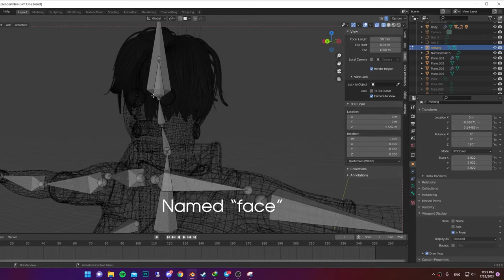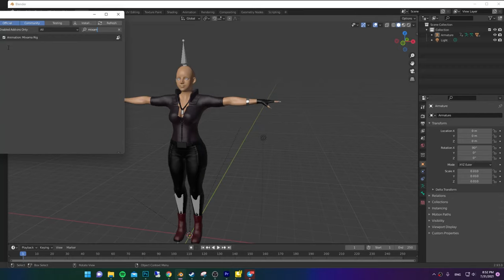Blender - How to Rig a character the fastest way - Quickie Tuts #04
How to easily Rig your character in two ways using rigify (meta human) and Mixamo with the new mixamo blender add-on in Blender

Mixamo Add-on For Blender:
Just Seartch "mixamo blender addon" on google and click on the first link

Let me know if you want any tutorial, i'll cover it in the upcoming weeks.